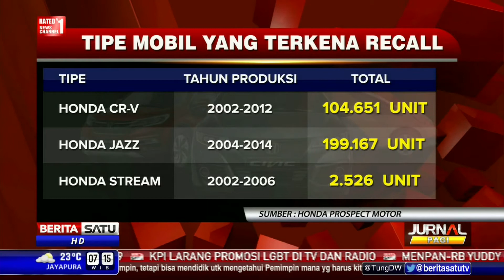Honda Recall Mobil-mobilnya di Indonesia Terkait Airbag Inflator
Honda Prospect Motor mengumumkan kampanye penggantian komponen atau Recall pada Airbag Inflator untuk ratusan ribu unit mobilnya di Indonesia.

Facebook.com/BeritaSatuTV
Youtube.com/BeritaSatu